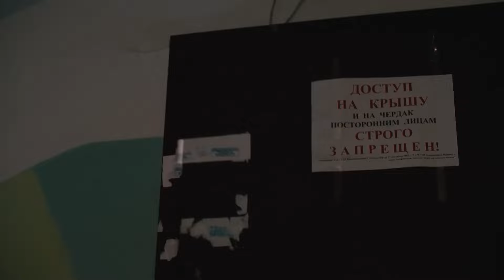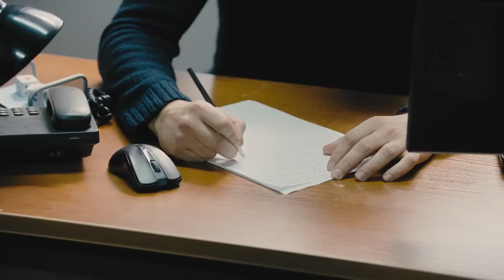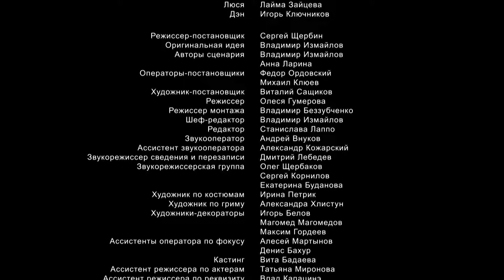🌎 СЛУЖБА НАПАРНИКОВ В РАЙОННОМ УПРАВЛЕНИИ ПОЛИЦИИ🔥 НАПАРНИКИ 🔥 KINODRAMА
Виктор Ульянов и Олег Орлов — полные противоположности друг друга. Орлов — примерный семьянин, спортсмен и последователь здорового образа жизни. Ульянов — убежденный холостяк, завсегдатай самых злачных мест города, «мот, балагур, любитель выпить и закусить». Поэтому совершенно неудивительно, что как только Орлов и Ульянов встречаются, уже через пару секунд разгорается очередной горячий спор. А встречаться им приходится часто и регулярно — поскольку оба служат оперуполномоченными в одном из районных управлений полиции.